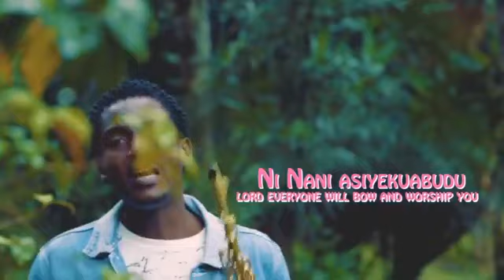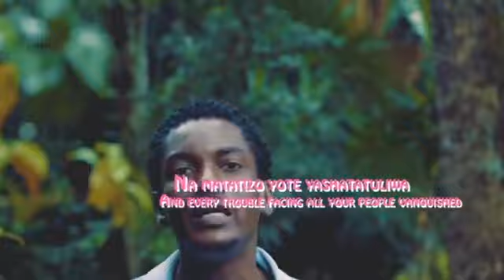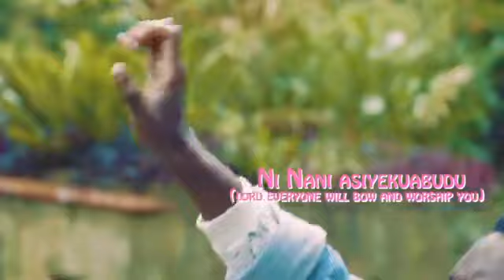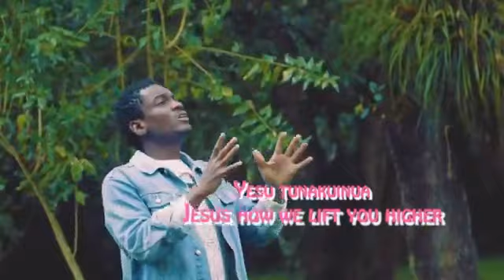APOSTLE JOSEPH HELLON: LET'S WORSHIP JESUS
LET'S WORSHIP JESUS TOGETHER

You become exactly like the one you worship. This is because worship is intimacy between the worshipper and the worshipped. Let's delve in and unite our spirits with the Holy Spirit at a higher dimension as we worship Jesus.